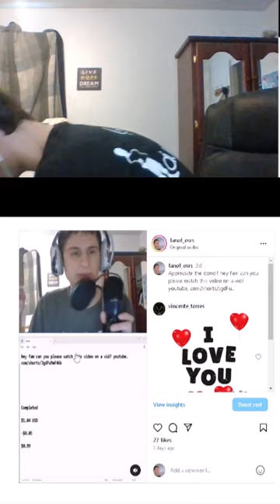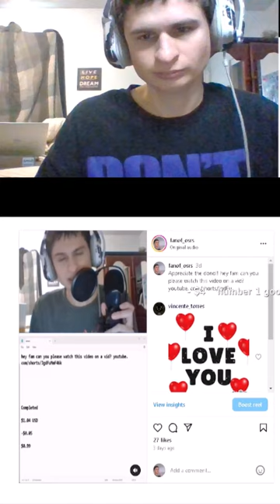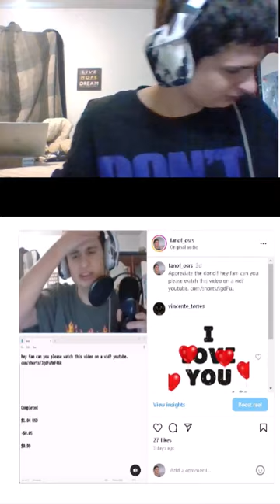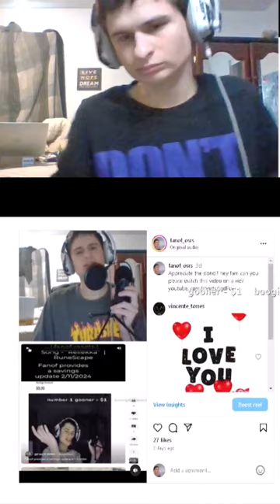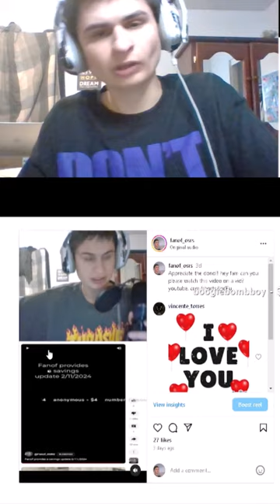Reacting to my old IG videos | fanof reacts